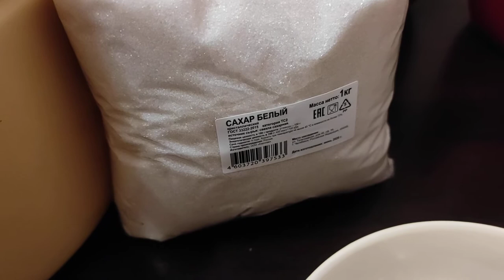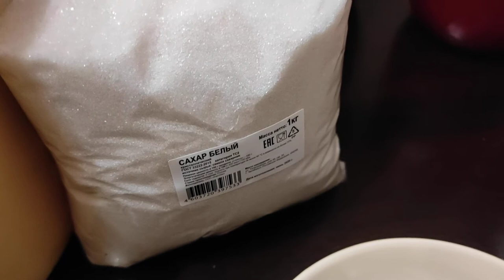Томатный сок без соковыжималки